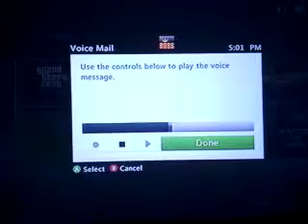Gta player gettin pissed! Haha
Dude gettin so mad on gta